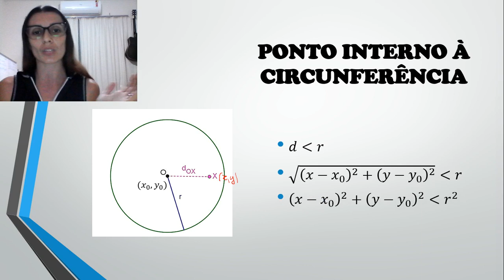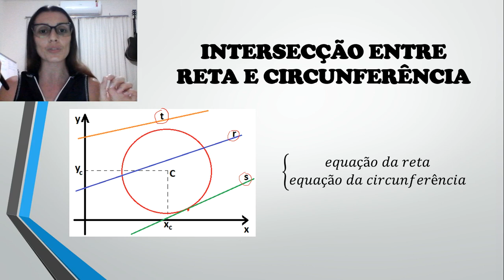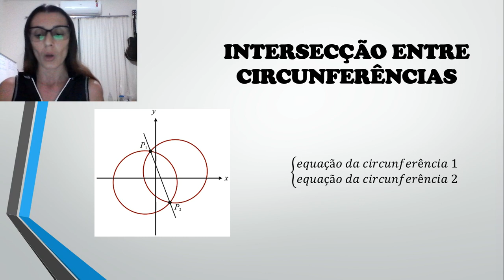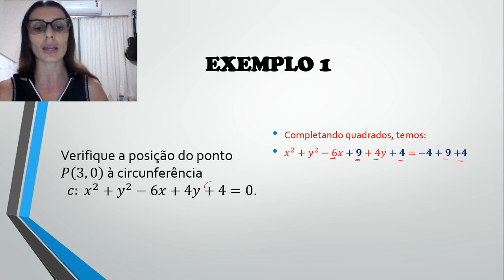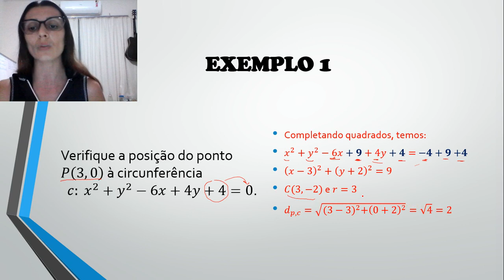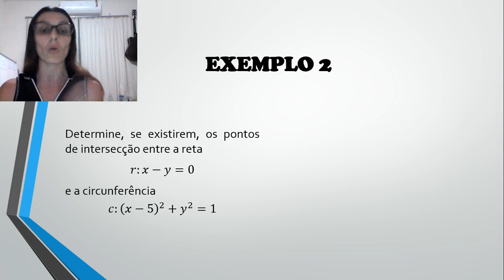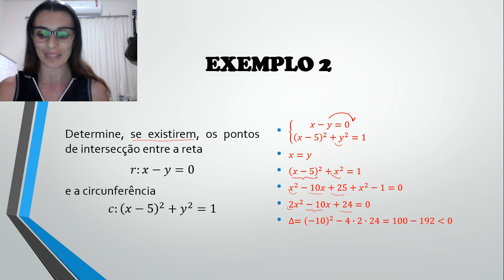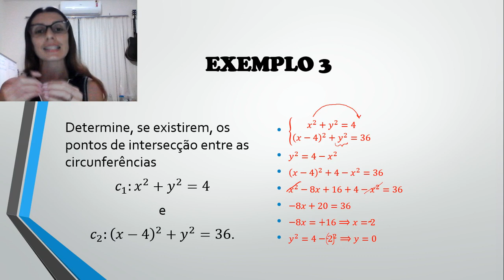INTERSECÇÕES COM A CIRCUNFERÊNCIA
Vídeo aula sobre as intersecções com a circunferência.
Posições relativas entre ponto e circunferência, reta e circunferência e posição relativa entre circunferências).